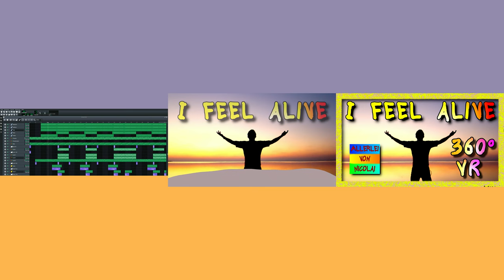[No Copyright Music] Allerlei von Nicolai - I Feel Alive (Instrumental) | 360° VR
Artist: Allerlei von Nicolai
Title: I Feel Alive
Licence: No Copyright Music (Royalty free music)
Genre: Dance & Electronic
Release date: 6th October 2018
Mood: Inspirational
Music Type: Instrumental (Background Music)

This is my 11th song. I hope you like it. I made this track with LMMS (Linux Multimedia Studio). With this freeware you can create some amazing music.
You are free to use this instrumental background music for any purpose. If you use it for YouTube than you must include following into your description:

This video is a 360° VR video. That means that you can move around the camera with the mouse or your fingers.